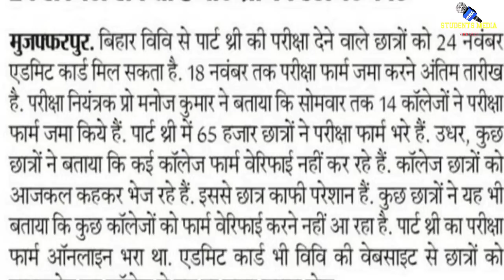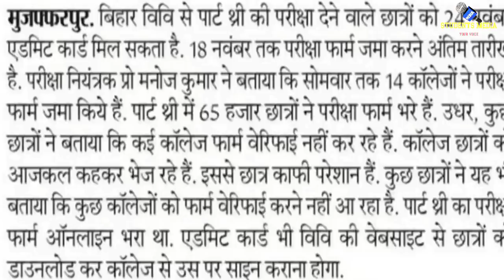brabu part-3 admit card 2020: बिहार विश्वविद्यालय में इस दिन से होगा एडमिट कार्ड डाउनलोड